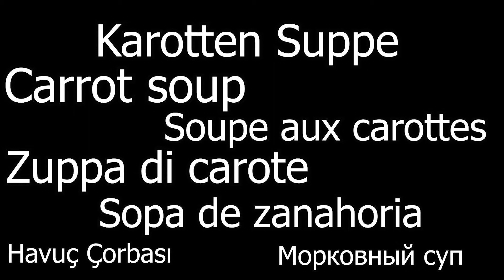Das berühmte Karottensuppe Rezept 🥕🥕🥕🥕 sehr lecker | 1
The famous carrot soup Creamy carrot soup just delicious and easy to cook.
 Cremige Karottensuppe einfach lecker und einfach zu kochen.
Soupe crémeuse aux carottes tout simplement délicieuse et facile à cuisiner.
Zuppa cremosa di carote semplicemente deliziosa e facile da cucinare.
Sopa cremosa de zanahoria simplemente deliciosa y fácil de cocinar.
Sopa cremosa de cenoura simplesmente deliciosa e fácil de cozinhar.
Крем-суп из моркови просто вкусен и прост в приготовлении.
Kremalı havuç çorbası çok lezzetli ve pişirmesi kolay.
حساء الجزر الكريمي لذيذ وسهل الطهي.
奶油胡萝卜汤鲜美易煮。

Ingredients:
500 grams of carrots
2 pieces of potato
1 onion
2 cloves of garlic
salt
pepper
Vegetable broth
100 ml cream / whipped cream

Zutaten:
500 Gramm Karotten
2 Stück Kartoffel
1 Zwiebel
2 Zehe Knoblauch
Salz
Pfeffer
Gemüse Bouillon
100 ml Rahme / Schlagsahne
20 Minuten kochen

Ingrédients:
500 grammes de carottes
2 morceaux de pomme de terre
1 oignon
2 gousses d'ail
sel
poivre
Bouillon de légumes
100 ml de crème / chantilly
Cuire 20 minutes

Ingredienti:
500 grammi di carote
2 pezzi di patate
1 cipolla
2 spicchi d'aglio
sale
Pepe
Brodo vegetale
100 ml di panna / panna montata
Cuocere per 20 minuti